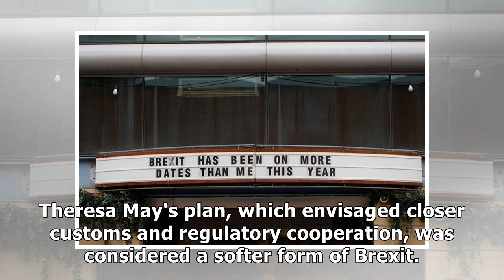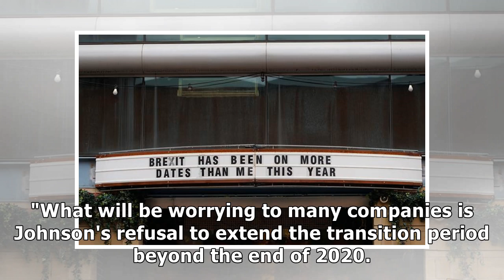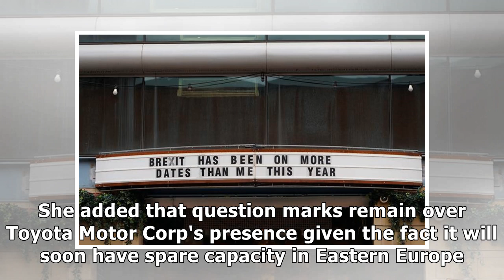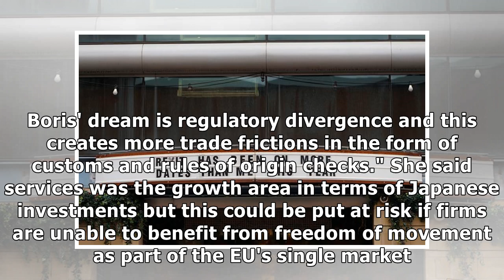UK election won't end Brexit uncertainty for Japanese firms